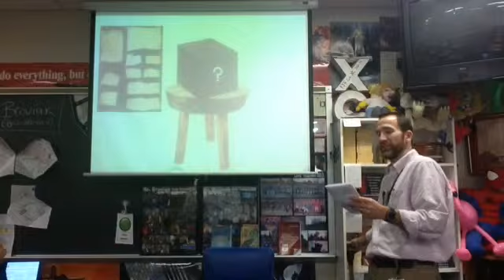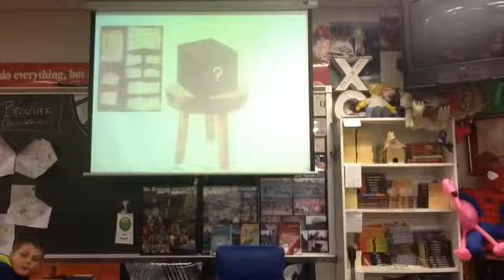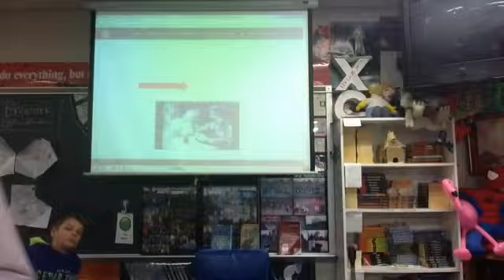112415 Brovicast Tuesday Both- Finish The Lottery by Shirley Jackson